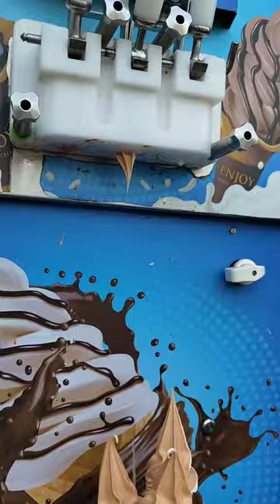Ice cream😱 in Malaikkottai Trichy ❗🔥